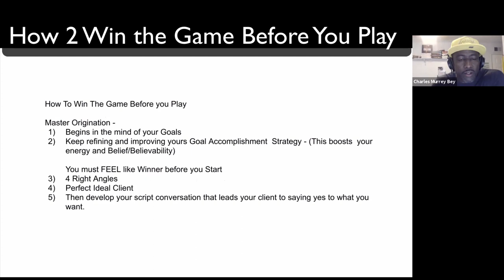How to Win the Game Before You Play!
The one who can originate deals has all the power!

Get more free Training at realtor2investor.org!